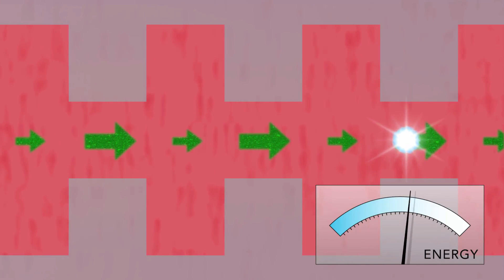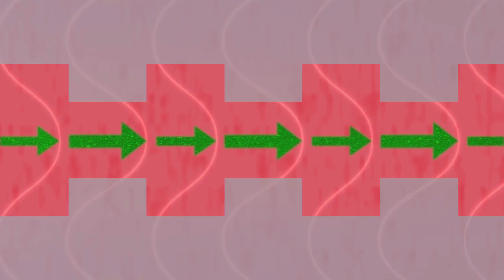EL ACELERADOR DE PARTÍCULAS MÁS PEQUEÑO DEL MUNDO MIDE LA MITAD DEL GROSOR DE UN CABELLO HUMANO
El acelerador de partículas mide la mitad del grosor de un cabello humano para caber en un chip integrado.